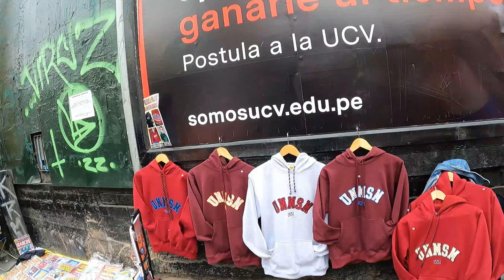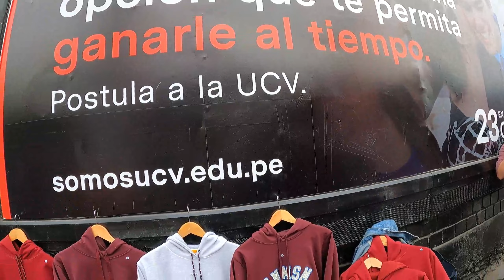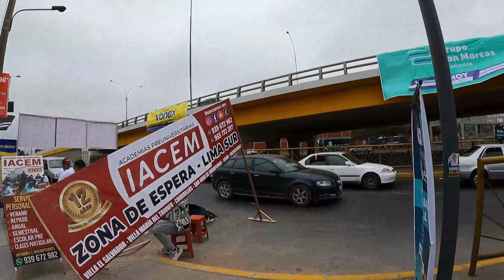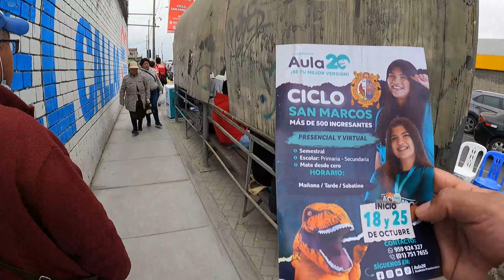UNMSM - El Examen de Admisión Parte 5 - Nos subimos al Puente SALIDA DE POSTULANTES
En esta ocasion sin querer nos fuimos a ver los pormenores de el famoso examen de la Universidad de San Marcos , que año a año es una fiesta para las academias Pre - Universitarias, Exitos a los Postulantes y que todo vuelva a la normaildad. (Nos subimos al puente de la Av Venezuela)